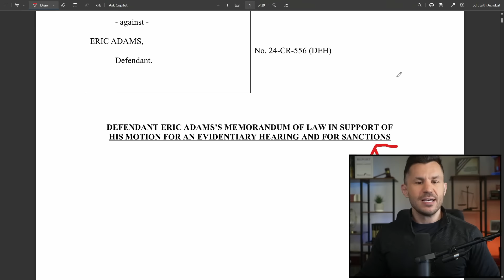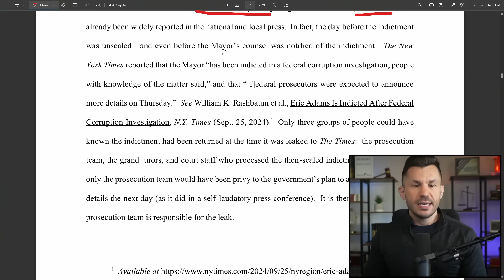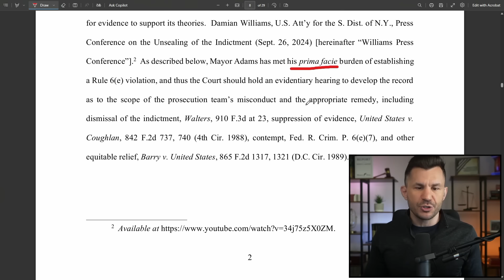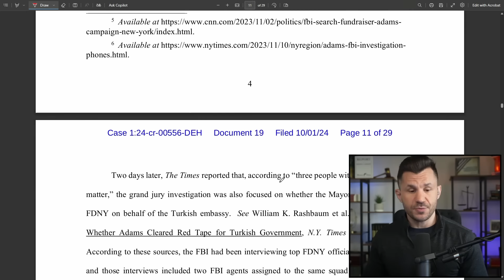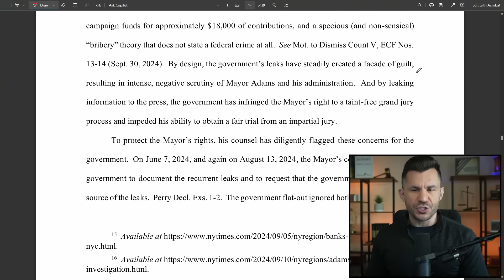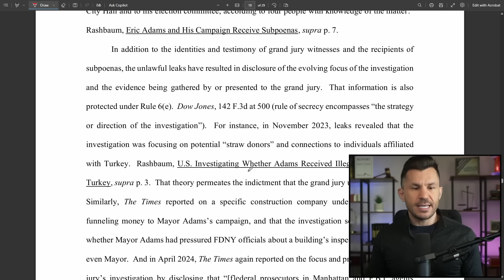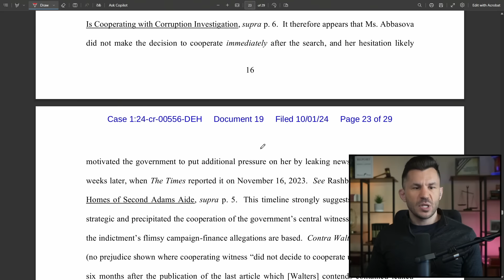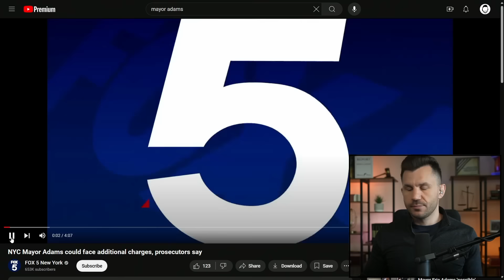Mayor Adams FIGHTS BACK Against Prosecutorial Leaks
Mayor Eric Adams fights back against leaks from prosecutors, alleging a scheme to tarnish his reputation and calling for an evidentiary hearing to expose misconduct.